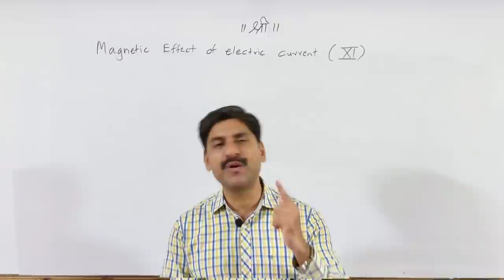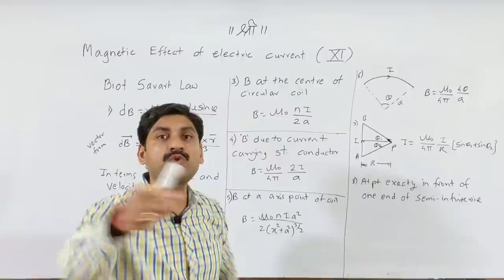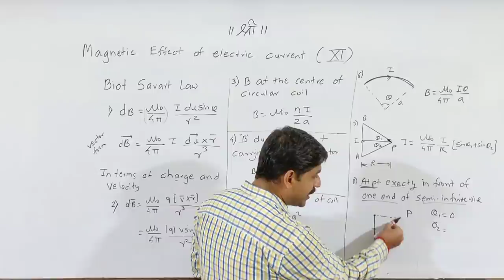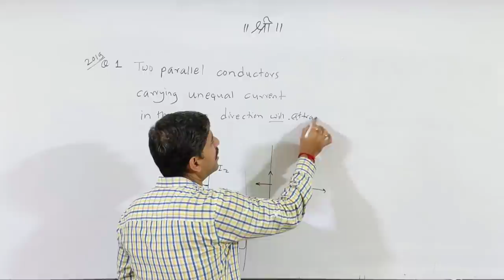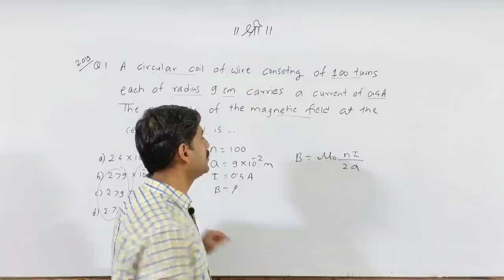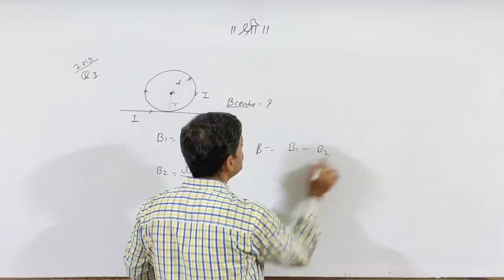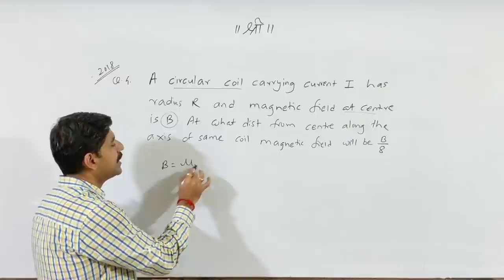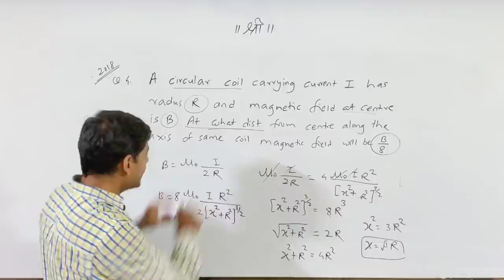Magnetic Effect Of Electric Current 11th | Physics | MHT-CET 2020